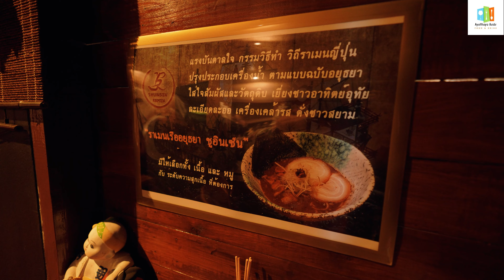เจ้าแรกในอยุธยา ราเมงข้อสอบ ชูอินเซ็น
สัมผัสประสบการณ์ใหม่
ที่สนามสอบ…ชูอินเซ็น
และหาคำตอบที่ถูกใจคุณที่สุด
ราเมงข้อสอบ เจ้าแรกในอยุธยา อร่อยตรงปก กินคนเดียวไม่มีเขิน ต้องที่..ชูอินเซ็น นอกจากวิธีกินที่เป็นเอกลักษณ์แล้ว รสชาติยังไม่ซ้ำใคร ราเมงเส้นเหนียวนุ่ม น้ำซุปกระดูกหอมมัน ชาชูนุ่มๆ รสชาติกลมกล่อม เข้มข้นถูกปากอย่างยิ่ง มาพร้อมเมนูลับ..ราเมนเรืออยุธยาแบบฉบับชูอินเซ็น เน้นที่กรรมวิธีให้มีความอูมามิเข้มข้น มีให้เลือกทั้งแบบหมูชาชูฉบับชูอินเซ็น แบบเนื้อ Aburi ที่เป่าไฟให้สุก เราอยากแนะนำให้คุณได้ลอง ไม่อยากให้พลาด!!
Shuinsen Ramen and Izakaya (ชูอินเซ็น ราเมนและอิซากายะ)
เวลาเปิดร้าน..11.00-21.30น.หยุดวันจันทร์
พิกัด..ถ.อู่ทอง เส้นหลังโรงเรียนจิระศาสตร์
ราเมงข้อสอบ ที่อยุธยา
มาทำข้อสอบที่ สนามสอบนอกสถานที่ กัน!
ชาวอยุธยาเก็งข้อสอบได้เลย...